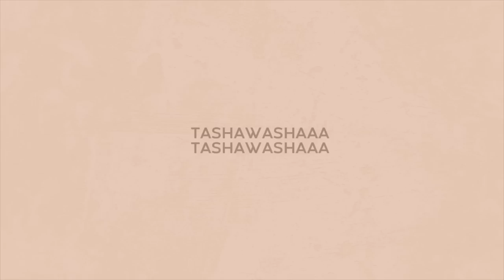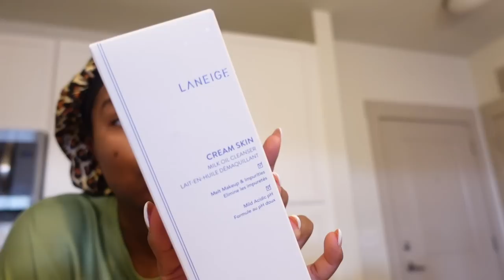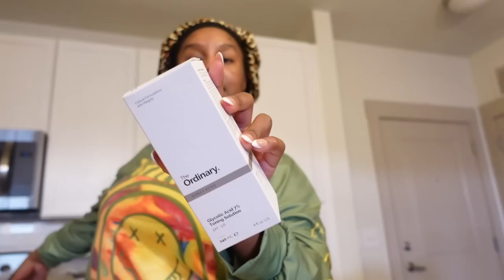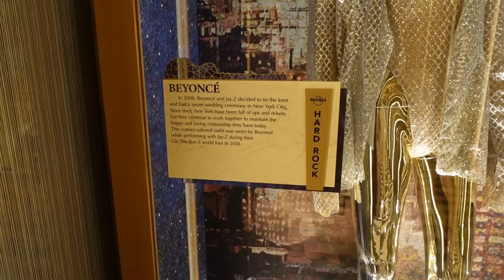VLOG: FIRST TIME IN NEW YORK! + GOING OUT + SHOPPING + MORE | NATASHA S.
Hey guys! Enjoy the vloggy vlog!